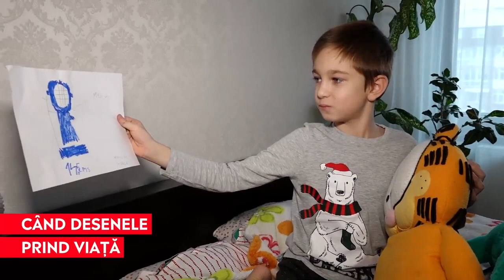Desenele copiilor sunt transformate în păpuși într-un atelier din Iași. Cât costă creațiile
Olga face păpuşi după desenele copiilor
Pe timp de pandemie cererea a crescut cu 50%
O păpuşă costă între 85 şi 200 de lei